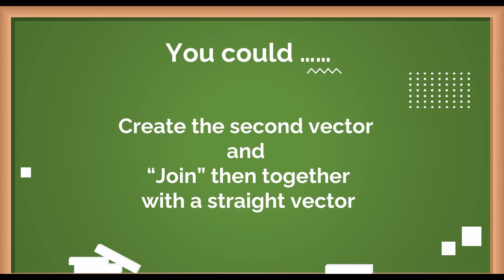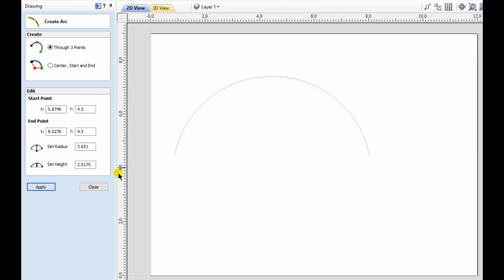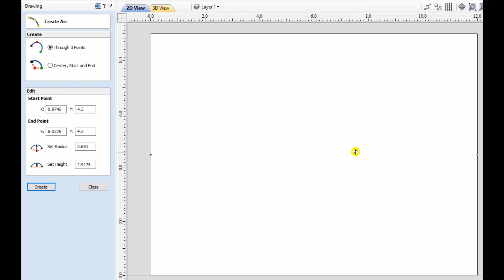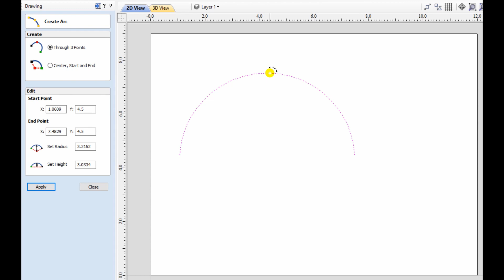Vectric's E Key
Episode 11
A short video on the little known and undocumented function of the "E" key

This channel is dedicated to sharing information, tips and trick on 3D modeling using the Vectric software.

This channel covers:
👉 3D modeling with Aspire
👉 VCarve
👉Finishing
👉Toolpathing